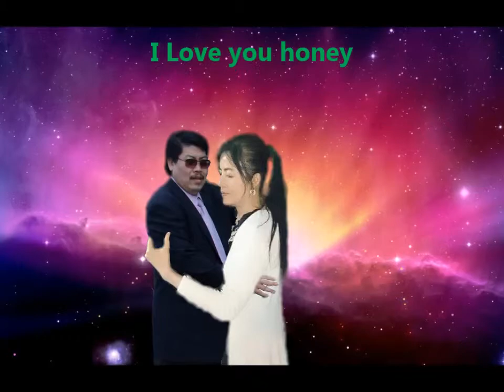ĐÊM THÀNH PHỐ PHILADELPHIA